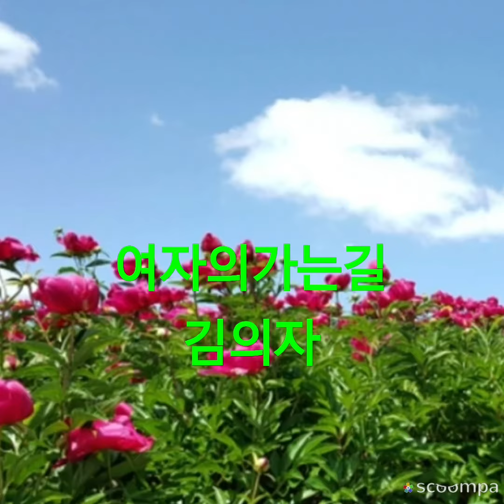여자의가는길 김의자 소개합니다